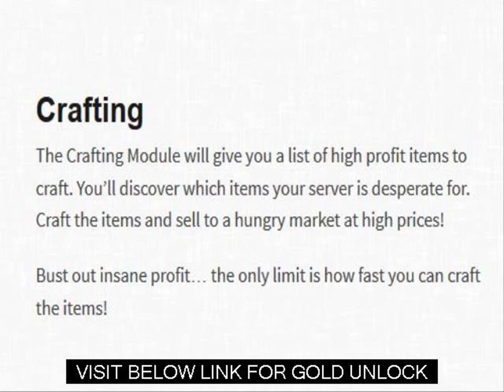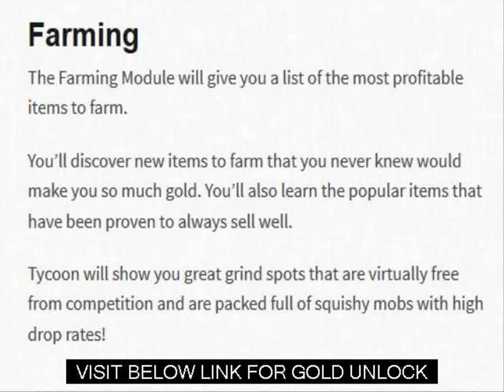Download Tycoon Gold Addon Tycoon Gold Addon Review & Detailed Walkthrough Dynasty Wow Addons &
"Powerful Gold Making Modules For Every Popular Method.

Playing The AH

The Auction House Module locates underpriced items on the AH and lays them all out for you in a convenient list, allowing you to buy items at a low price and immediately resell it for huge profit. This is by far the easiest way to make gold. You can consistently make several thousand a day just by running the scan and buying hundreds of low price items at 10-1000g profit a piece.

How To Use Auctioneer To Make Gold
Free Tycoon Addon
Tycoon Gold Addon
Wowgold.Com
Transport Tycoon Gold
Tycoon Addon
Cheapest Gold
Download Tycoon Gold Addon
Ow Gold
Buy Game Gold
Gold4Power
Power Leveling
World Of Warcraft Gold Generator
World Craft Game Free
Tycoon Manaview